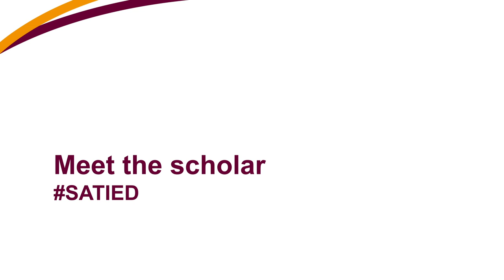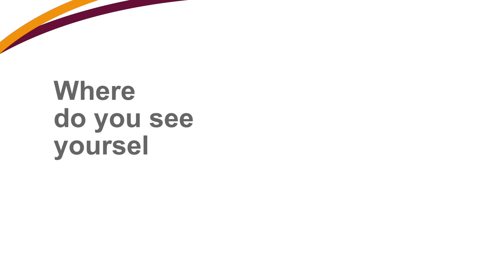Lutendo Maiwashe | 2019 SA-TIED Young Scholar